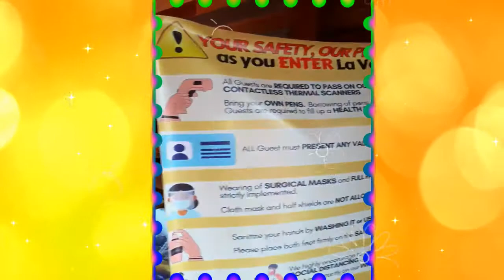Kawa bath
Sobrang sarap sa feelings dahil sobrang nakaka relax and ganda ng view.